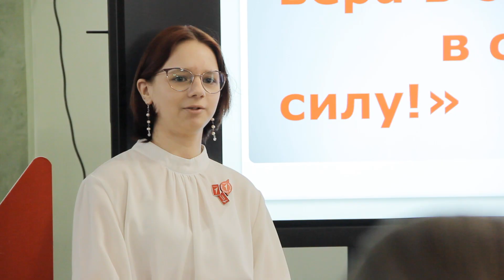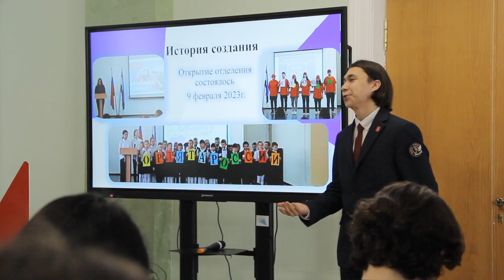Лидеры движения первых | ГораТау | Тау-тау хәбәр | ТАМЫР